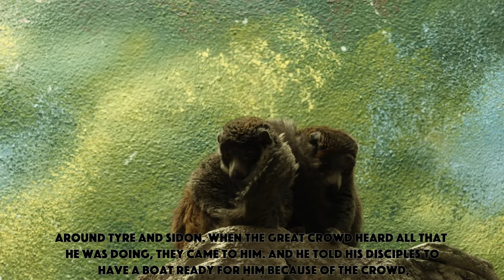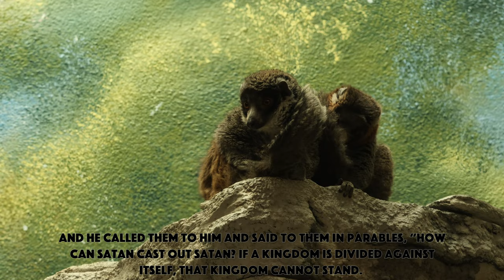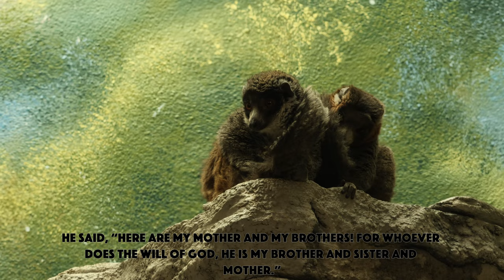Mark Chapter 3 - Bible Reading With Peaceful Scenes & Sounds - English Subtitles - 4K UHD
English Subtitles
Mark Chapter 3 (ESV)
4K UHD